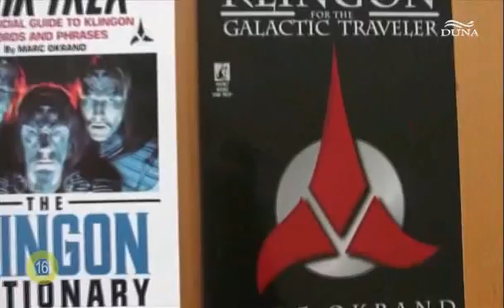A Klingon kód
Ez egy történelem hű dokumentumfilm a hidegháború kemény valóságáról!